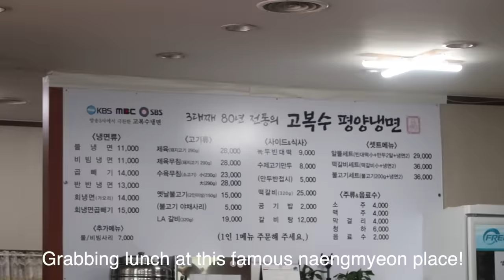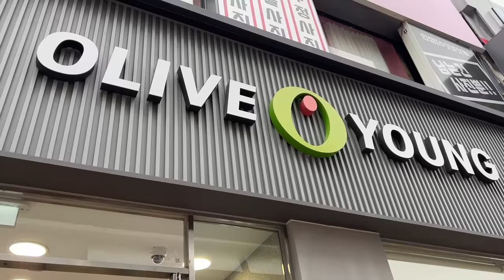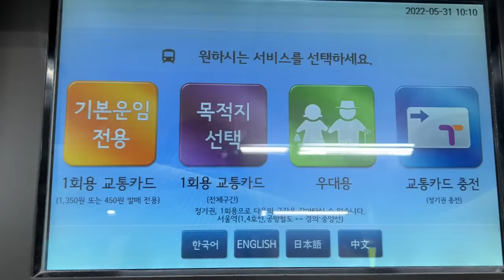KOREA TRAVEL VLOG EP 1 | traveling to korea, quality time with grandma, & a day in Seoul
Hey guys! I’ve finally arrived in Korea and just getting over the jet lag. It’s so nice to be back in Korea after three years and also being able to spend quality time with my relatives. During the first couple days my Grandpa was in the hospital recovering from surgery but  his health conditions got worse so I wasn’t able to film as much as I wanted to focus on my grandparents. l will see you guys next time with a more exciting Seoul vlog!

Zara black shorts
Black headband

Outfit #3
Black top & (one size)
White trousers (Small): Claude